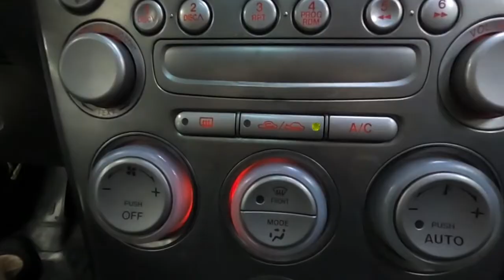MAZDA 6, 2003